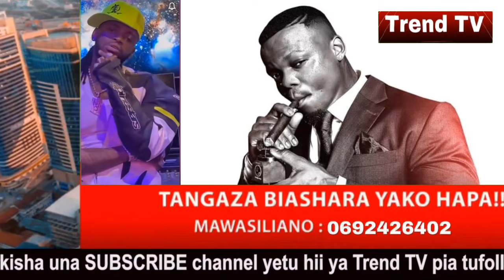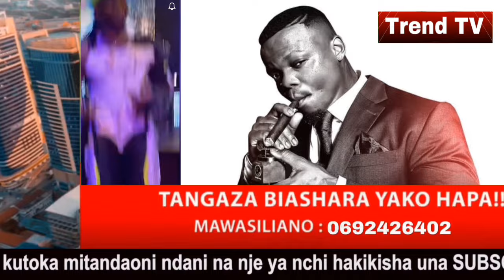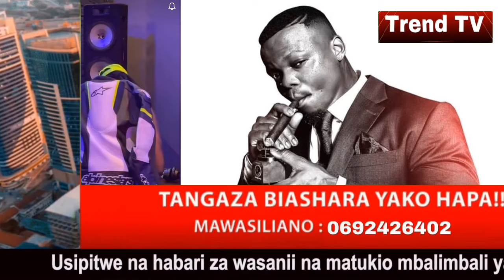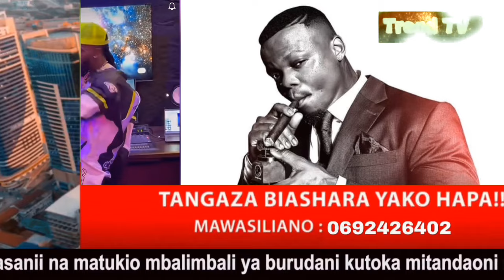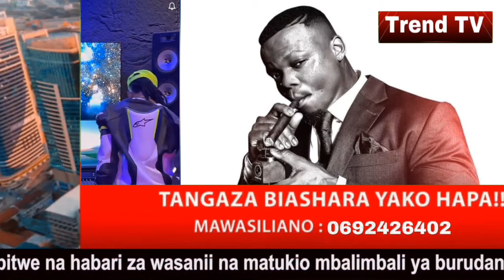HARMONIZE aibua mazito kwa haya aliosema kutoka moyoni kuhusu DIAMOND